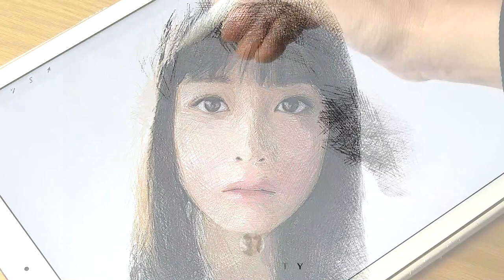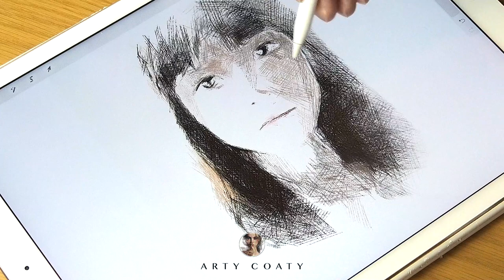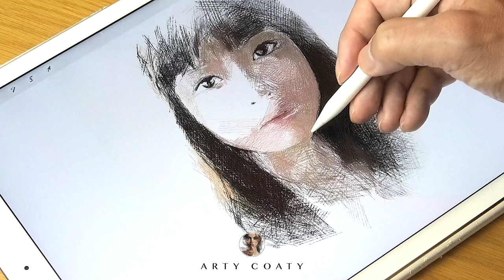【イラスト】橋本環奈 描いてみた | 描き始めから完成までの早送り | How to drawing Kanna Hashimoto | Portrait draw | ArtyCoaty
Enjoy hand-drawn art creation on your iPad Pro using the Procreate app. Starting today you can watch the latest videos on my channel. Thank you for visiting.

In this channel you can see the process of drawing. And they are drawn by "mainly overlapping only the lines" by a painting technique called "cross hatching". （このチャンネルではクロスハッチングという絵画技法を用いて「主に線のみを重ねて」イラストを描いています）

✍️ Device used - iPadPro + ApplePencil +